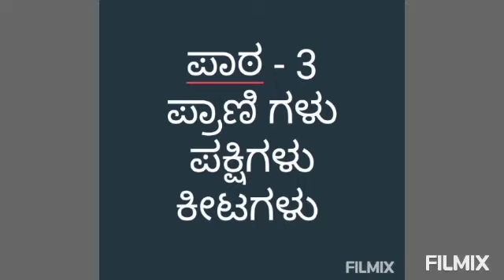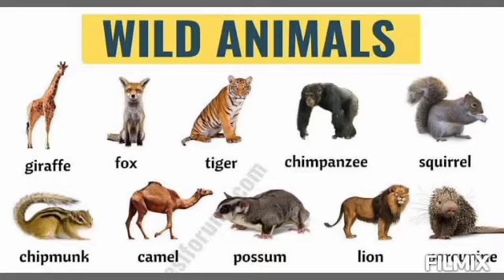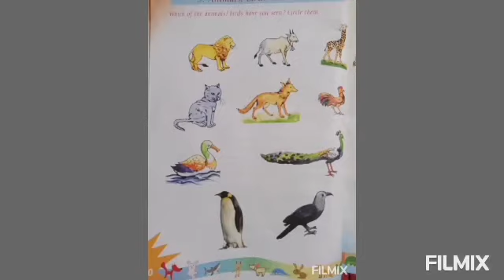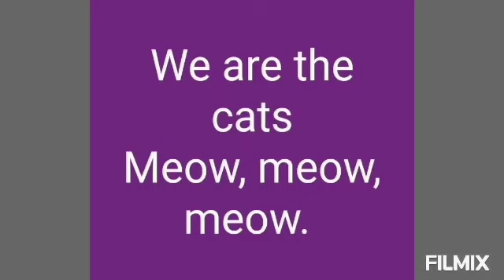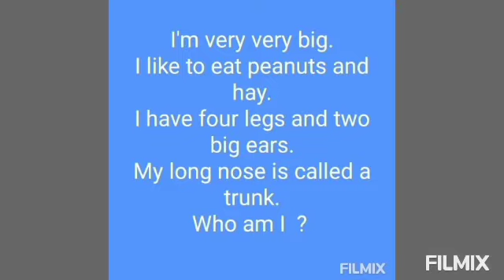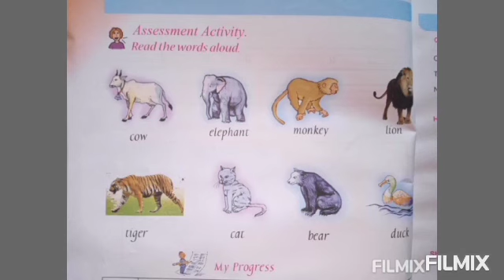English (Class - 1)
Topic : animals, birds and insects
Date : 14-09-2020